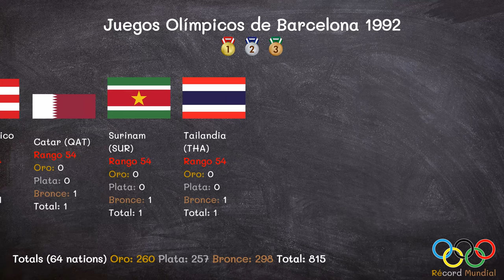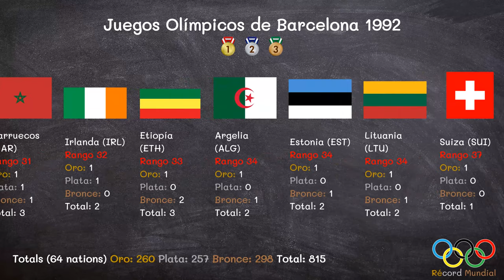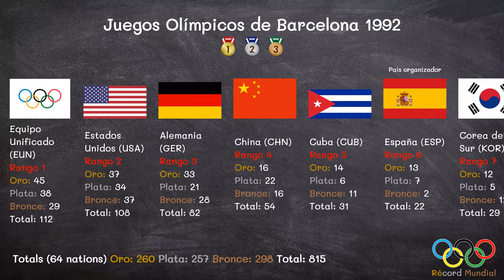Juegos Olímpicos de Barcelona 1992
Los Juegos Olímpicos de Barcelona 1992, oficialmente conocidos como los Juegos de la XXV Olimpiada, fueron un evento multideportivo internacional celebrado en la ciudad de Barcelona, España, entre el 25 de julio y el 9 de agosto de 1992. En esta edición participaron 9356 atletas —6652 hombres y 2704 mujeres— de 169 comités nacionales, 1​ Son los segundos Juegos Olímpicos que se han realizado en un país hispanohablante después de México 1968.

Debido a los cambios políticos que se sucedieron al comienzo de los años 1990, estos fueron los primeros Juegos Olímpicos sin boicots de ninguna clase, algo inédito desde Múnich 1972.2​ Tras la disolución de la URSS, los estados postsoviétcos participaron con la bandera olímpica bajo el nombre de Equipo Unificado, a excepción de las tres repúblicas bálticas que sí acudieron como comités independientes. Y Alemania, una de las mayores potencias olímpicas, concurrió como estado unificado por primera vez desde 1964. Otros hechos destacables fueron el regreso de Sudáfrica —ausente en siete ediciones por el apartheid— y la ausencia de Yugoslavia por las sanciones internacionales de la guerra de los Balcanes; sus atletas compitieron como «participantes independientes».

La concesión de los Juegos sirvió para impulsar la transformación urbanística de Barcelona con el anillo olímpico de Montjuic, la mejora de infraestructuras en todos los distritos, la rehabilitación de edificios, y la apertura de la ciudad al mar Mediterráneo mediante la construcción de la Villa Olímpica del Poblenou y el Puerto Olímpico.3​4​5​ Los beneficios no se limitaron a la Ciudad Condal, pues se siguió un modelo descentralizado con subsedes en otras localidades del área metropolitana y el resto de Cataluña.6​ Del mismo modo, la sociedad se implicó a nivel organizativo con la colaboración entre administraciones, el fomento del deporte, y la participación de más de 35 000 voluntarios.7​ Este evento dio a conocer el potencial de la capital catalana, y sirvió también como carta de presentación de la España democrática ante la comunidad internacional.8​ El entonces presidente del COI, el barcelonés Juan Antonio Samaranch, declaró en la clausura que habían sido «los mejores Juegos Olímpicos» de la era moderna hasta la fecha.9​

En el ámbito deportivo, se celebraron 257 eventos en 25 deportes olímpicos. El bádminton y el béisbol debutaron en el programa oficial, se incluyeron categorías femeninas de judo, y regresaba el piragüismo en eslalon tras veinte años de ausencia. Entre los atletas más destacados, el bielorruso Vitali Shcherbo ganó seis medallas de oro en gimnasia artística; la húngara Krisztina Egerszegi certificó su reinado en natación con tres oros; el atleta Carl Lewis sumó dos triunfos más a su palmarés; y la selección de baloncesto de Estados Unidos, formada por vez primera con los mejores jugadores profesionales de la NBA, fue campeona imbatida con victorias superiores a los treinta puntos de diferencia.

El Equipo Unificado fue líder del medallero con 112 preseas —45 oros, 38 platas y 29 bronces—, seguida por Estados Unidos (108), Alemania (82), China (54) y Cuba (31). En cuanto al país anfitrión, España llevó a cabo un plan de profesionalización deportiva que le hizo merecedora de su mejor actuación hasta la fecha: 22 medallas, trece de oro.2​

Tras su conclusión, se realizaron los IX Juegos Paralímpicos en la misma ciudad del 3 al 14 de septiembre. Esta fue la última vez que los Juegos de Verano e Invierno se celebraban en el mismo año.

Localización Barcelona
Bandera de España España
Participantes
 • Países
 • Deportistas
169 países
9364 atletas
Eventos 257 de 25 deportes
Lema «Amigos para siempre»
Ceremonias
Apertura 25 de julio de 1992
Clausura 9 de agosto de 1992
Inaugurado por Juan Carlos I de España
Juramentos
 • Deportista
 • Juez
Luis Doreste Blanco
Eugeni Asencio
Llama olímpica Juan Antonio San Epifanio y Antonio Rebollo
Estadio olímpico Estadio Olímpico de Montjuïc